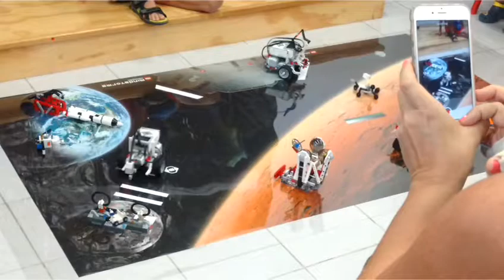Verano con Robótica LEGO 2017 en Cancún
Desafío Espacial